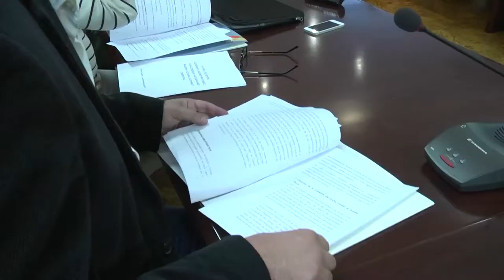Comisión Ejecutiva 2013.09.10